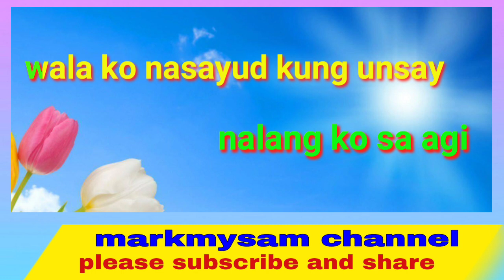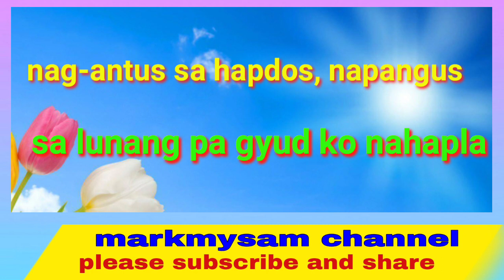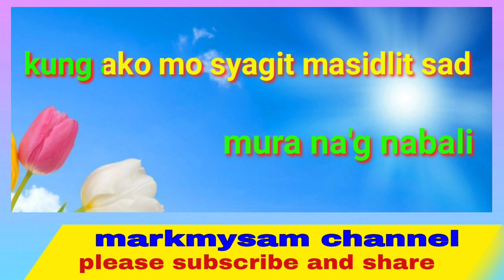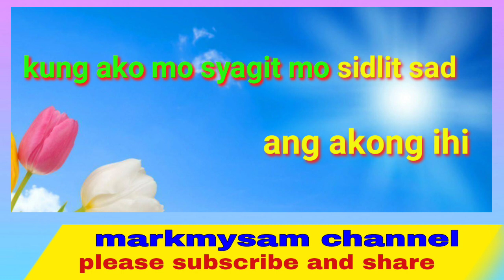DAMGO LANG DIAY, (karaoke), Visayan Song Parody, Himayang Nahunlak,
this video is all about karaoke song, DAMGO LANG DIAY, karaoke version,  Visayan Song Parody, Himayang Nahunlak,

markmysam channel